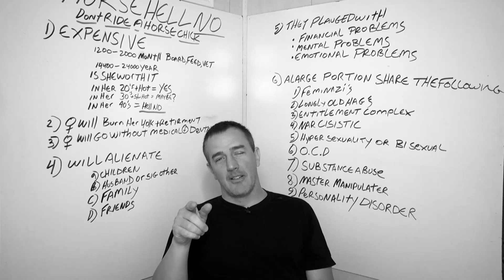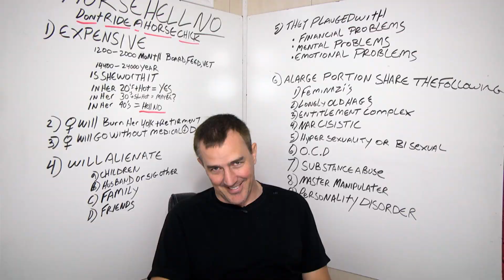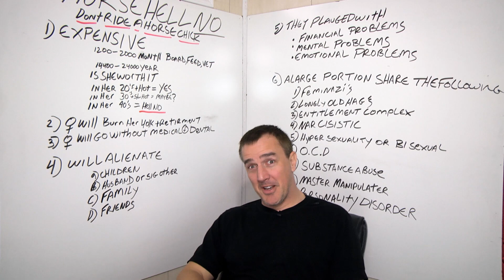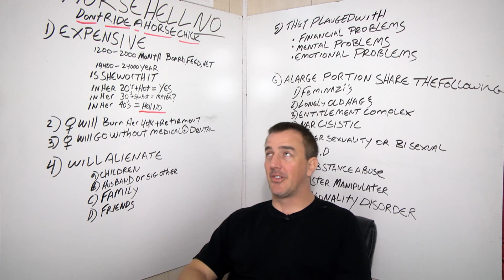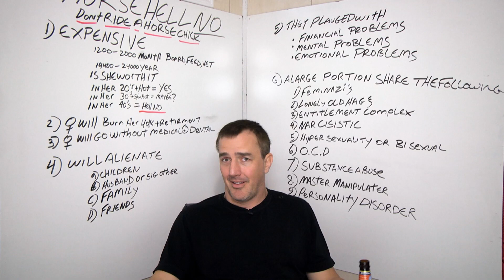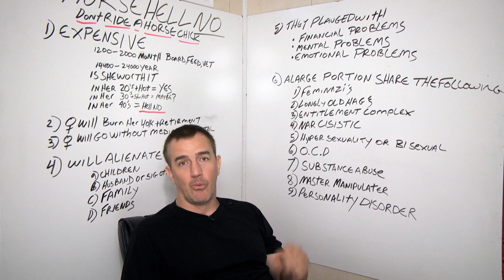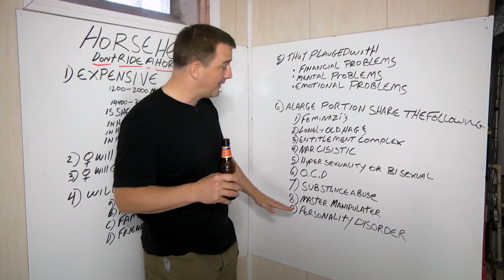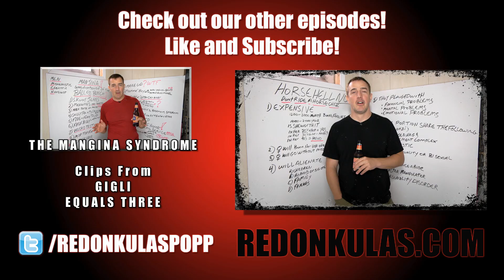DON'T RIDE A HORSE CHICK | Redonkulas.com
And we mean the kind who ride them, not Sarah Jessica Parker.

Redonkulas.com Productions
29488 Woodward Avenue, Unit 407